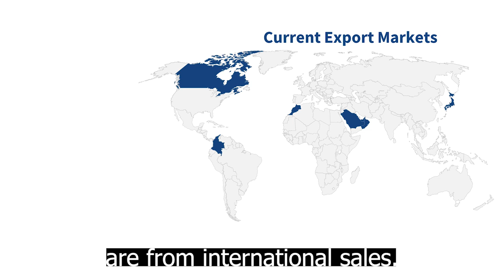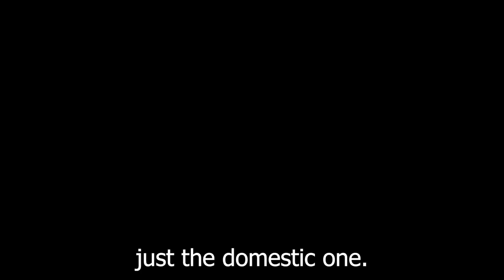Pacific Northwest Exporter of the Year: Morgan Cosmetics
Learn how Bachir Abba, CEO and founder of Washington-based Morgan Cosmetics, grew his business through international trade. He is the Pacific Northwest Exporter of the Year.